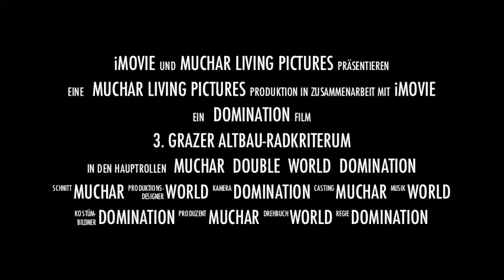Trailer 3. Grazer-Altbau-Radkriterium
2min Indoor Cycling World Cup
3rd Race - Trailer